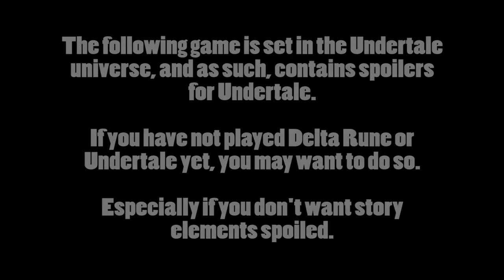Press Z To Blow | Delta Rune DEMO #4